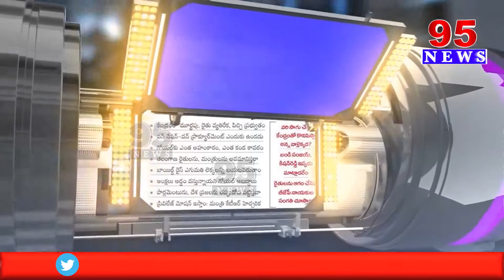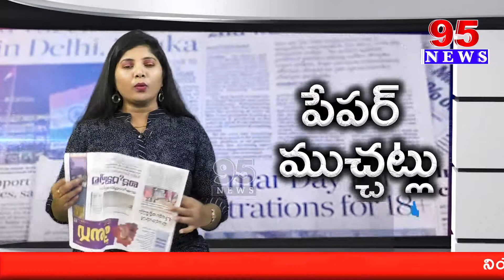Paper News || 95 News Telugu ||21 st June 2023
Paper News || 95 News Telugu ||20 th June 2023 || 95 NEWS

95  News is a New age  channel that provides unbiased and comprehensive news and entertainment programs in Both Telugu states and India.

95 News delivers reliable information across all platforms: TV, Internet, and Mobile.